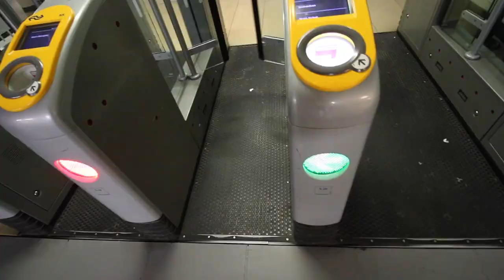ANNE FRANK HOUSE TOUR | LAST DAY IN AMSTERDAM! VLOG 041!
Last day in Amsterdam loved my time here! hope you enjoy!